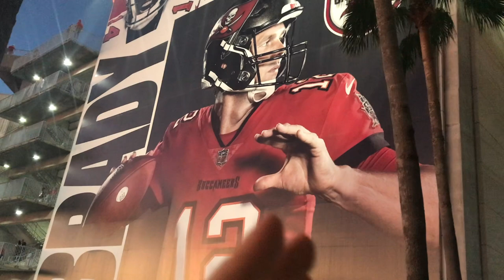I Went To A Tampa Bay Buccaneers Game! VLOG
I got season tickets to the Tampa Bay Buccaneers! I got to see the ultimate QB duel between Tom Brady and Patrick Mahomes

Tom Brady is a huge inspiration for me and my channel. If anyone is focused on taking their health to the next level it's Tom Brady. Few are more dedicated to his craft and health than him! I highly reccomend the TB12 method and the principles Tom teaches in regards to Nutrition, Pliability, Recovery and Physical Therapy.